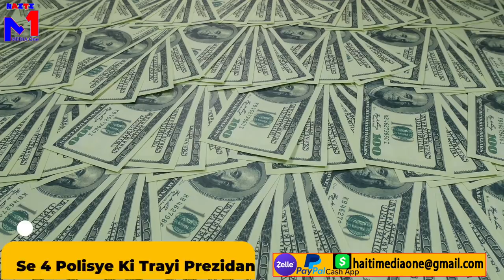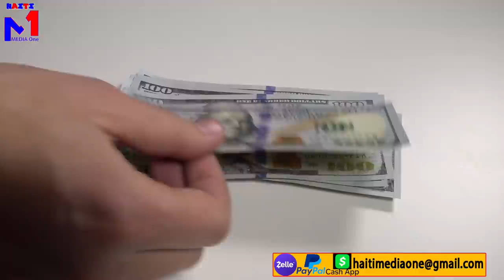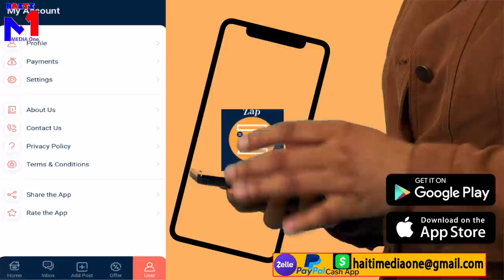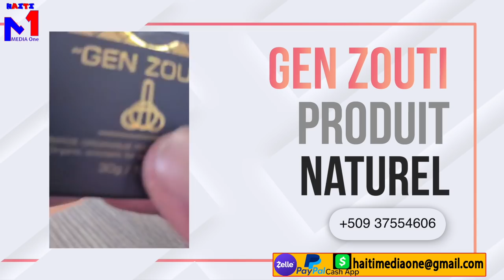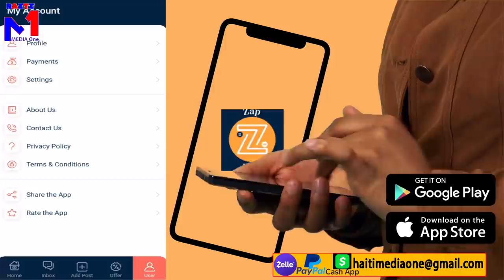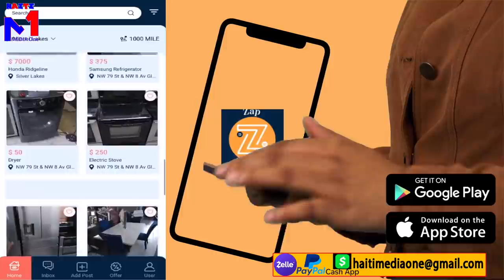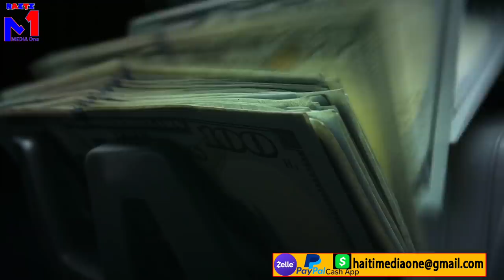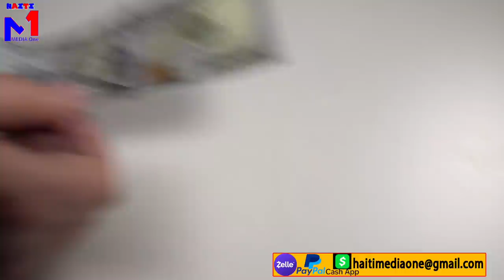Se 4 Polisye Ki Trayi Jovenel Akoz Li Pat Bayo Promosyon Apre Yo te Sove'l Nan Koudtea 7 Fevriye A